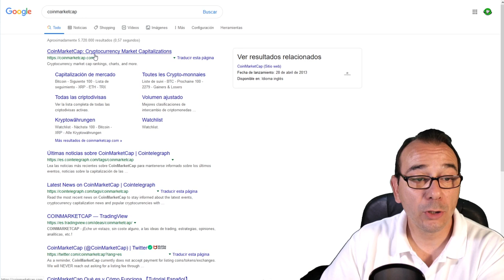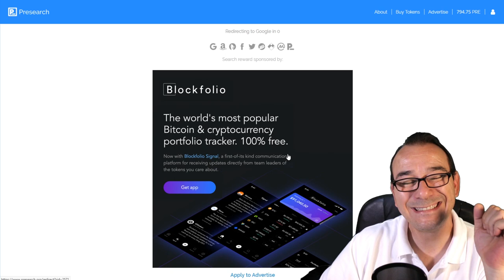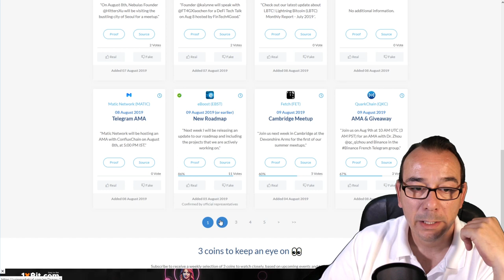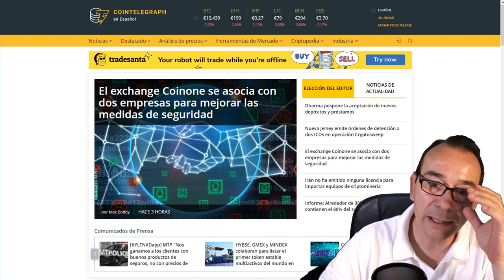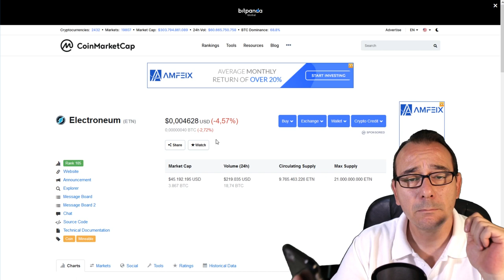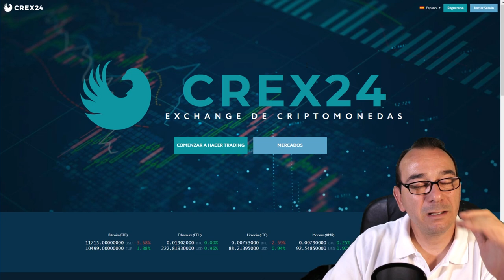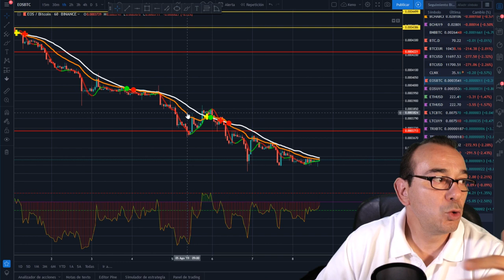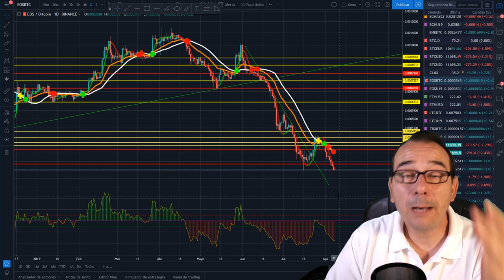Tutorial ¿Novato en Bitcoin? La información es poder